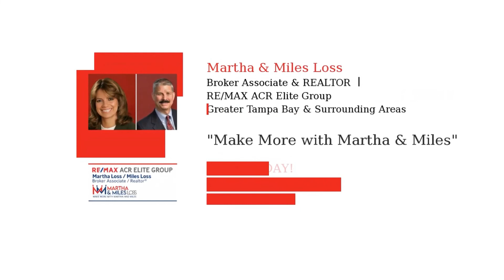Should a Home Seller make repairs?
RE/MAX ACR Elite Group. 13907 N. Dale Mabry Hwy., Ste.